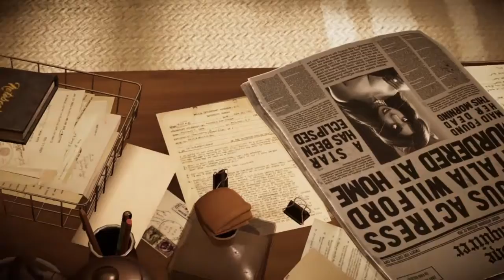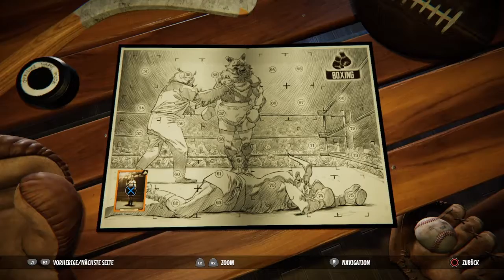John Blacksad - Under The Skin - Falsche Antwort Kumpel # 2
Ein finsterer Korruptionsskandal führt den charismatischen Detektiv John Blacksad mitten ins Herz der New Yorker Unterwelt.

Anfang der 50er Jahre: Joe Dunn, Besitzer eines Boxclubs, wird tot aufgefunden. Zur gleichen Zeit verschwindet der aufstrebende Box-Star Robert Yale, der in Kürze für den wichtigsten Kampf seiner Karriere in den Ring steigen soll, auf mysteriöse Weise spurlos.

Joes Tochter, Sonia Dunn, übernimmt an Stelle ihres Vaters die Leitung des Clubs und sieht sich mit dessen desaströser finanziellen Lage konfrontiert. Sie beauftragt Privatdetektiv John Blacksad, das Verschwinden von Yale zu untersuchen und den Mann möglichst schnell zu finden. Ein schwieriger Fall, der unseren Ermittler in die dunkelsten und gefährlichsten Ecken von New York führen wird.

Genau wie die gleichnamige Comicserie verspricht BLACKSAD: Under the Skin mit interessanten anthropomorphen Charakteren und einem 50er Jahre Film-Noir-Flair, den Spieler in die unheimliche und düstere Abenteueratmosphäre eines Kriminalromans dieser Zeit zu entführen.

Ermittlungen, Spurensuche, Kämpfe, Zeugenbefragungen: Lassen Sie sich von Ihrem Katzeninstinkt leiten, während Sie in die korrupte Welt des Boxsports eintauchen.

Features:

    Eine offizielle, brandneue Geschichte für den charismatischen Detektiv BLACKSAD - in der einzigartigen Welt der Comicserie angesiedelt und perfekt als Spiel umgesetzt.

    Ein narratives Detektivspiel voller Untersuchungen, Rätsel, Quick Time Events (QTE) und Multiple-Choice-Dialogen.

    Mehr als 30 Charaktere, darunter neue Gesichter und alte Bekannte; alle mit eigener Geschichte und Nebenmissionen.

    Eine immersive Welt mit einem Jazz-Soundtrack, der es mit den besten Hollywood-Filmen aufnehmen kann.

    Fans von Adventure-Spielen werden das Gameplay und die Erzählung lieben, während Kenner der Comic-Buchreihe begeistert sein werden, dort die Charaktere und den grafischen Stil der einzigartigen Welt wiederzuentdecken.